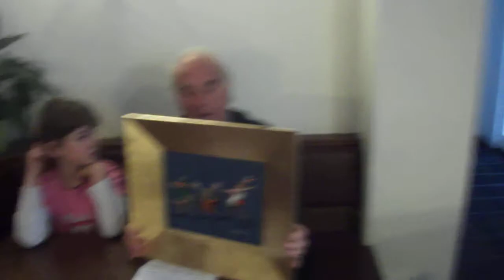Kastlunger Harald - Die Pommerer oder Penninener Hexe (Ritten, Salten-Schlern)